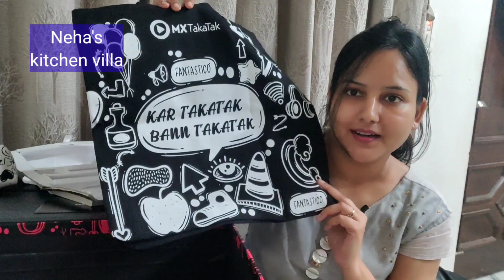देखिए,1million पूरे होने पर Mxtakatak क्या भेजता है / क्या मिला takatak की तरफ से gift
any product if you want to buy for set up your channel